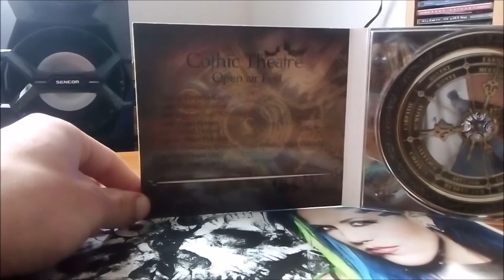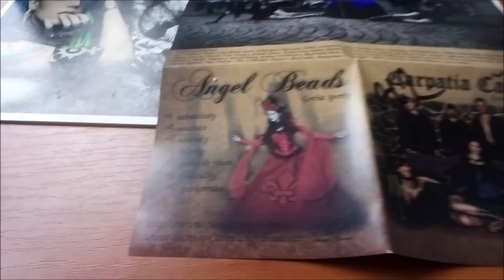CD / Carpatia Castle – Černé století / 2016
Druhé album České kapely Carpatia Castle v podání : Tomáš Pošvanc, Zdeněk Svoboda, Milan Dubnička, Angel Beads, Eliška Svobodová, Veronika Seidlová, Josef Wohlfahrt